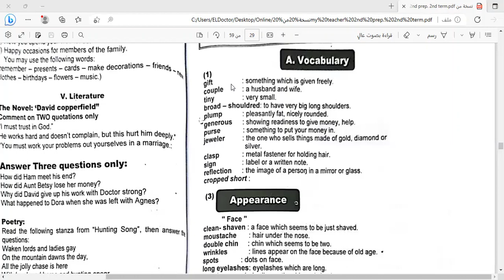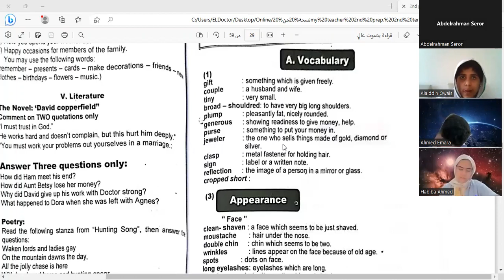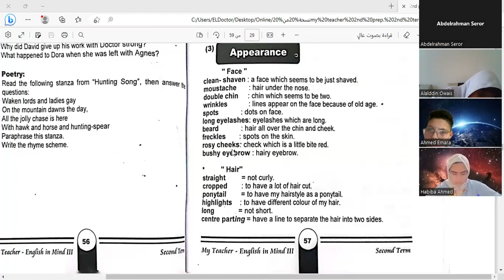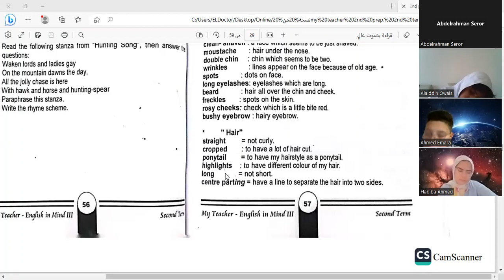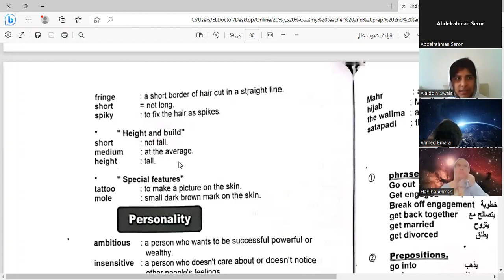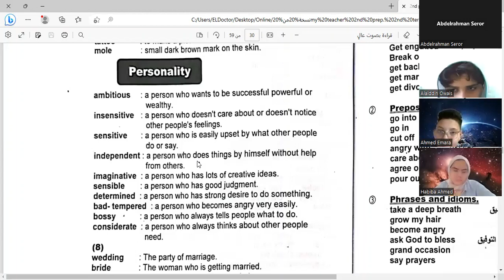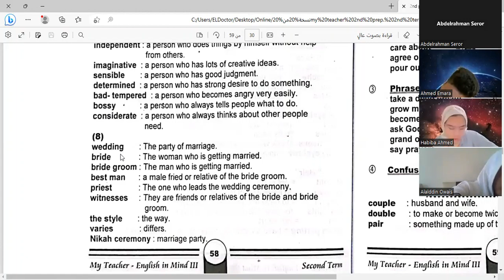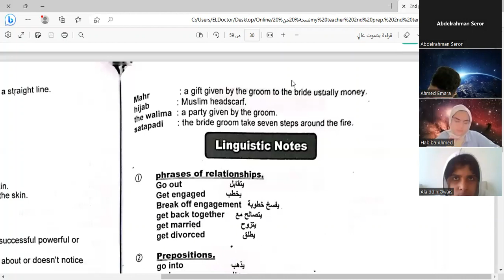حصة الانجلش ان مايند الصف الثاني الاعدادي ترم تاني unit 13 مع مستر/ عبدالرحمن في اكاديمية Genius